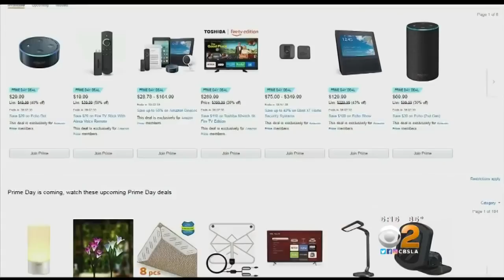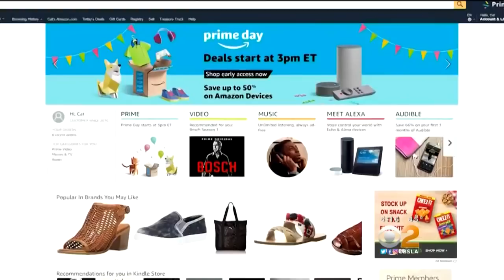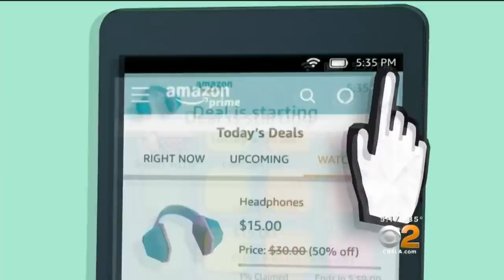Amazon Reveals Best Deals For Prime Day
Making Prime Day last even longer "ratchets up the pressure on all of retail" to roll out heavy promotions "in hopes of attracting shoppers and dollars," said Charlie O'Shea, lead retail analyst at Moody's. Macy's, for instance, was promoting a "Black Friday in July" event, and eBay kicked off more than a hundred deals.